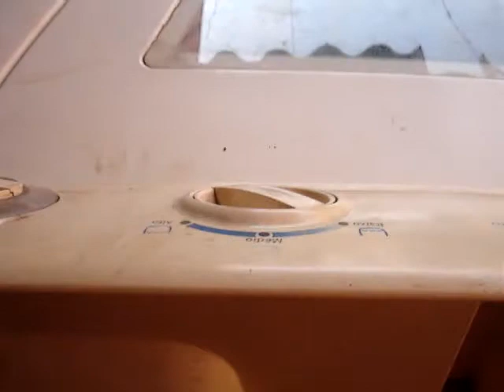maquina de lavar eletrolux 8 kilos top 8 não entra agua diagnostico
maquina de lavar roupas eletrolux 8 kilos top 8 não entra agua como trocar a peça